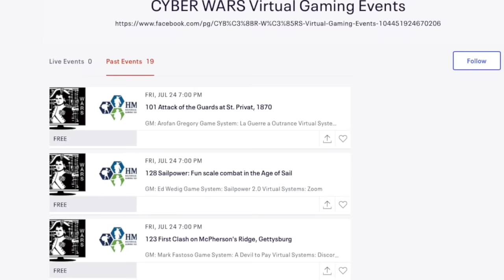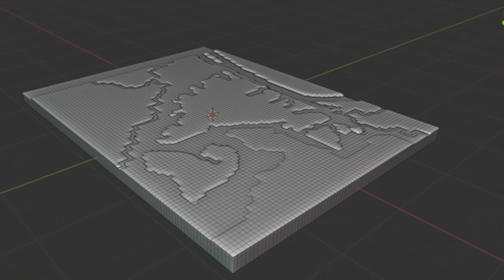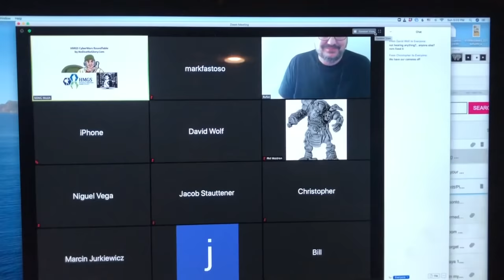Cyber Wars 2020 Convention Recap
With almost every wargaming convention around the world cancelled this year, it's a true pleasure to report on a brand new event that occurred in late July 2020--Cyber Wars! For the first time ever, the Historical Miniatures Gaming Society (HMGS) ran a completely virtual convention with remote games, a virtual dealer hall, and live round-table discussions hosted by No Dice No Glory. So the question is...how did this new experiment go? Was it well attended? Will more virtual conventions pop up to replace the in-person events we attended before COVID? In this quick recap Mark helps us pull back the curtain to go behind the scenes of Cyber Wars 2020!

To learn more about HMGS and their upcoming events, please visit them

To hear podcasts from the team at No Dice No Glory, you can find their official homepage